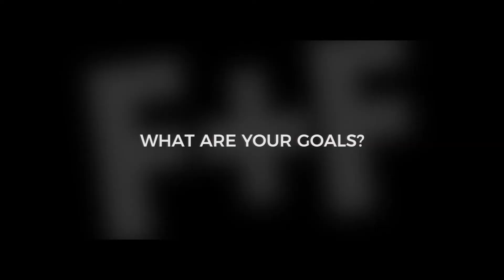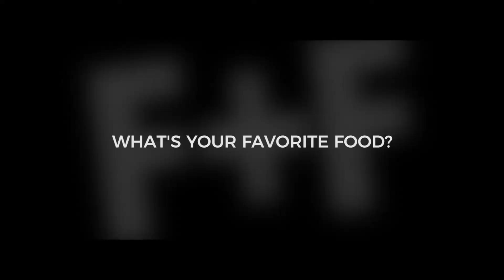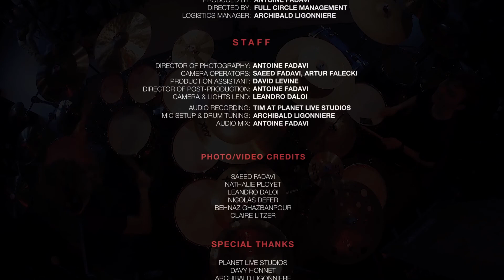F+F: ARRIVAL – EPISODE III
The highlight of this final episode of “Arrival” is F+F’s exciting drum duo performance of “Guide Me” by well-known drummer/composer Kaz Rodriguez. Also included are additional interviews, advice to other young drummers and Wikifest “B-Roll”.